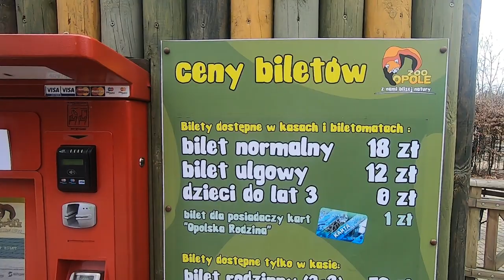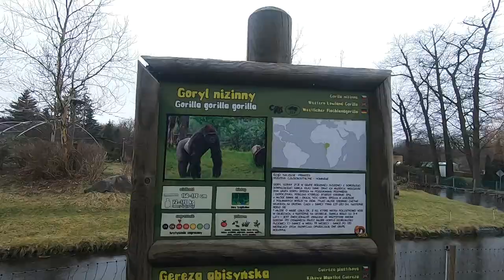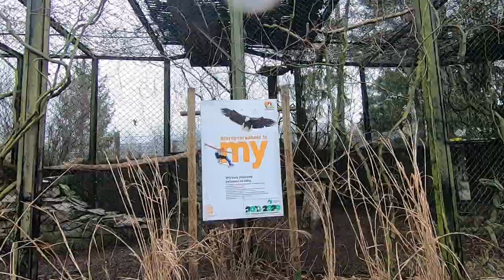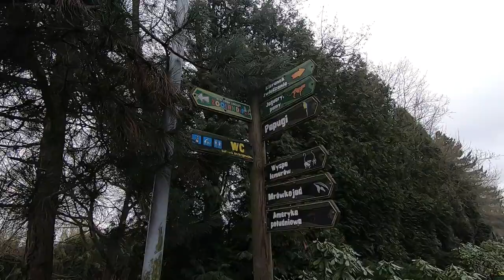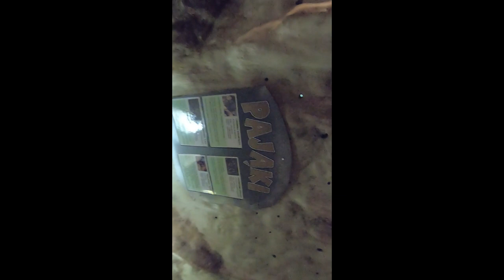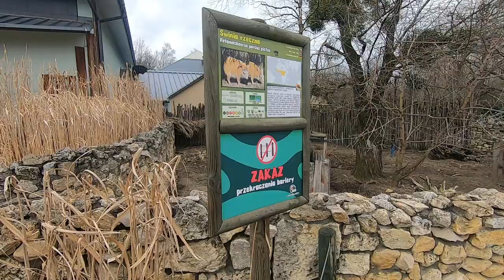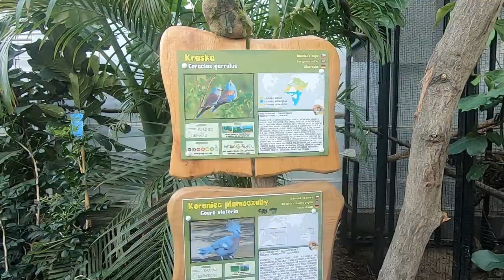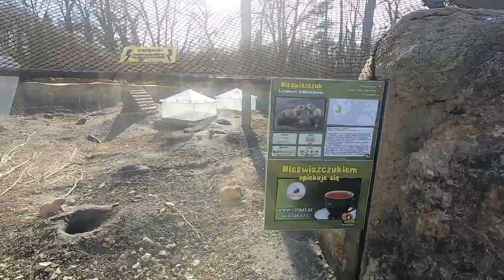ZOO Opole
Marcowy weekend. Puste ZOO w Opolu. Bez zwiedzających i z pustymi wybiegami. Bilet normalny 18pln. Teren bardzo fajny. Szkoda że bez mieszkańców.

Best Music !!!

igtv - preto_on_tour